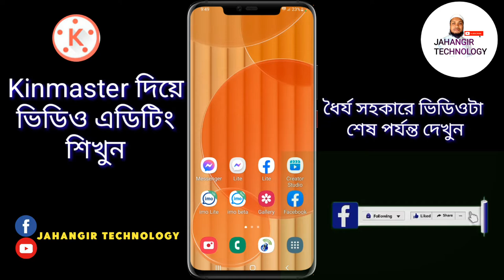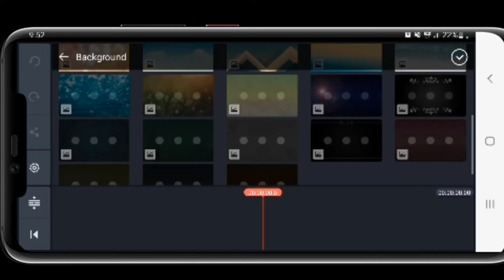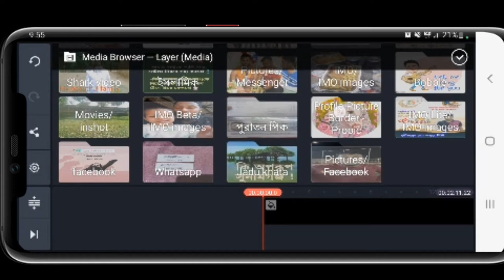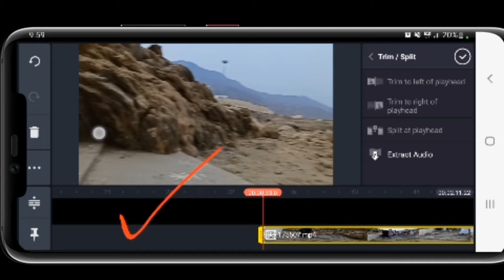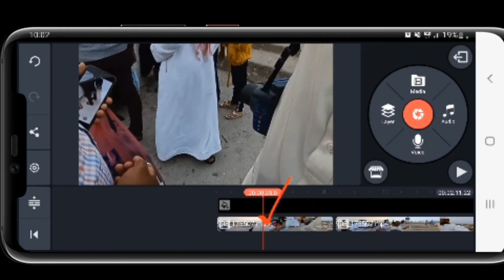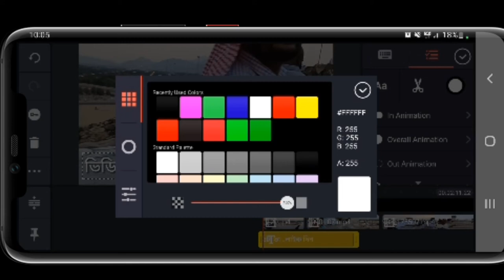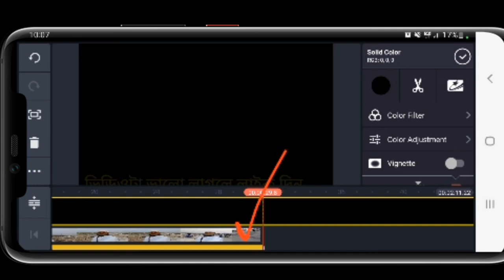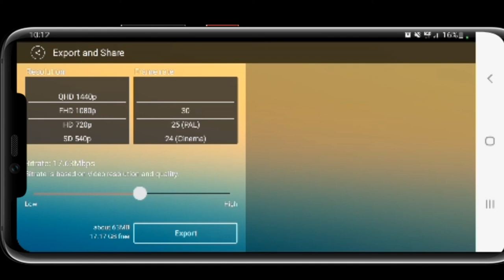মোবাইল দিয়ে ভিডিও এডিটিং How to Edit video on mobilemobile।video editing Kinmaster video editing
ভিডিও এডিট করুন কাইনমাস্টার দিয়ে | kinemaster video editing in mobile | how to video editing in mobile 2022 @Jahangir technology
প্রফেশনাল ভাবে একটি ভিডিও এডিট শিখুন। একদম পানির মতন সহজ। কিভাবে ভিডিও এডিটিং করবো?  YouTube video Edit kinmaster in mobile. video Edit.
মোবাইল দিয়ে ভিডিও এডিটিং kinemaster video editing video editing apps video editing capcut video editing best video editing app video editing kaise kare editing video
alight motion video editing tamil kinemaster video editing bangla, kinemaster video editing kaise kare how to edit youtube videos